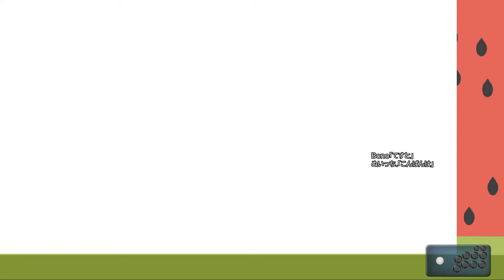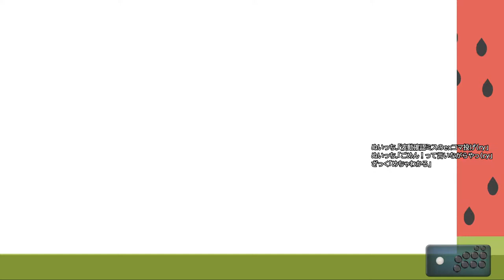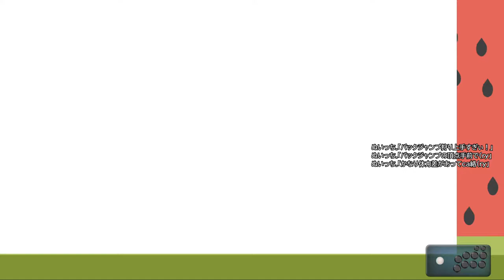SFV Laura: Ultimate Grand Master Ranked match